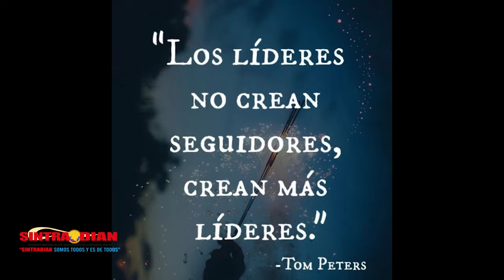Taller de liderazgo: SINTRADIAN seccional Barranquilla